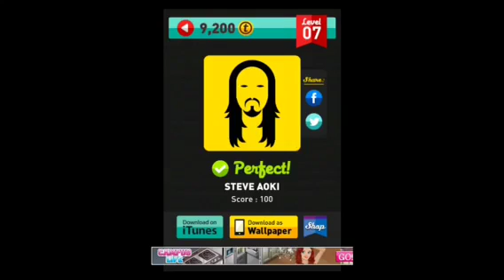Icon Pop Quiz - Famous People Quiz - Level 7 Answers